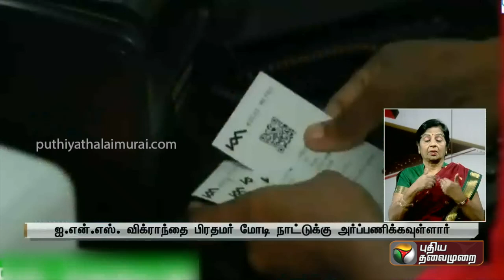கேரளாவில் பிரதமர் மோடி 2 நாட்கள் சுற்றுப்பயணம்